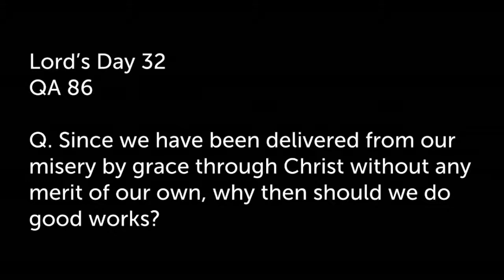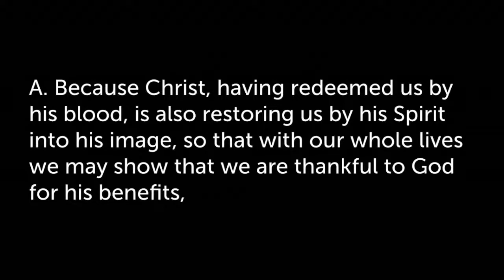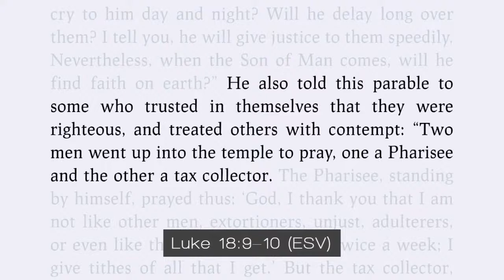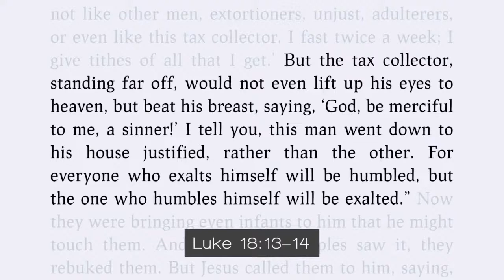Grace Valley Morning Worship Service 7-17-22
Lord's Day 32-- Why do good works?